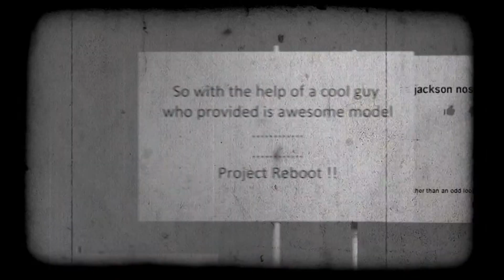CGI Animated Short: "Sonny V2" - by The MocapLab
Check another crazy CGI short by the talented folks at the MocapLab! For more information about this video, please see the details below:

Performer : Nathan Rippy
Rig/Render/etc : Frank Vayssettes
Thank"s to Zbynek Kysela for sharing his awesome model et-cz.blogspot.fr/
Powered by MocapLab and rendered in Guerilla

About the MocapLab

MocapLab is a company that is 100% specialised and dedicated to capturing movement: mocap (Motion Capture). MocapLab offers complete mocap services, while continuing to base itself on a permanent and solid research & development department : The Lab.
Through a highly experienced team with over 18 years of Motion Capture experience,

MocapLab offers a high level of expertise in feature films, ads, video games, TV series, virtual reality. We are a company who unite an international team who are passionate about living movement and who have gained a reputation for delivering to the client high quality work that incorporates the finesse and subtleties of the movement captured. MocapLab relies on its high level of technical expertise and above all tries to maintain a fair balance between art /science and the theory and the practical know how.